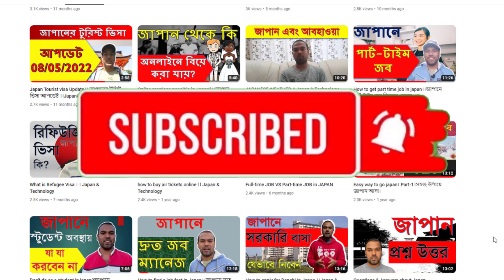জাপানের ট্যাক্স কমাবেন যেভাবে।।How to reduce Japanese taxes।। Reduce taxes in Japanese ।।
ভিডিওটিতে আলোচনা করতে যাচ্ছি জাপানের ট্যাক্স কিভাবে কমাবেন। আপনারা হয়তো জানেন বেতনে একটি বড় অংক চলে যায় জাপানের ট্যাক্স দিয়ে। এই ট্যাক্সগুলো কয়েক ভাগে ভাগ করা। সবচেয়ে বেশি কাটে আপনার বসবাসের জন্য বা রেসিডেন্সিয়াল ট্যাক্স। যদিও জাপান আসার প্রথম বছর আপনাকে এই ট্যাক্স টি দিতে হবে না। পরের বছর থেকে এই ট্যাক্স আপনার থেকে কাটা হবে। এই ট্যাক্স এর পরিমাণ ইনকাম ট্যাক্স এর চেয়েও বেশি। বেশ কিছু বিষয়ের উপর এই ট্যাক্স এর পরিমাণ নির্ভর করে। আপনি যদি শহরে বসবাস করেন তাহলে ট্যাক্স আপনাকে বেশী দিতে হবে। আমি এই ভিডিওতে আলোচনা করতে যাচ্ছি এই ট্যাক্স কিভাবে আপনি কমিয়ে আনবেন। বলা যায় একটি বিশাল অংকের টাকা আপনি আমার এই ভিডিওতে বর্ণিত প্রক্রিয়ায় গেলে কমাতে পারবেন। যদিও ২০২৩ থেকে কিছু নিয়ম পরিবর্তন আনবে। ২০২৪ থেকে যা কার্যকর হবে। ভিডিওটি দেখলে আশা করি এ ব্যাপারে একটি ধারণা পাবেন।

In the video I am going to discuss how to reduce Japanese taxes. As you probably know, a large portion of salary goes to Japanese taxes. These taxes are divided into several categories. The biggest deduction is for your residence or residence taxes. However, you do not have to pay this tax the first year you come to Japan. This tax will be deducted from next year. The amount of this tax is higher than the income tax. The amount of this tax depends on various factors. If you live in the city, you will have to pay more tax. I am going to discuss in this video how you can reduce this tax. It can be said that you can save a huge amount of money by going through the process described in my video. However, some rules will change from 2023 onwards. Which will be effective from 2024. Hope you get an idea about it after watching the video.

✅সেনমন গাক্কো জাপান।।
 • senmon gakko in Japan।। ভোকেশনাল বা স...
 ✅জাপানে যা করা যায় না।।
 • NOT to do in Japan।।জাপানে যা করা যায...
 ✅How much can you earn in Japan as a Student
 • How much can you earn in Japan as a S...
✅Cost in Japan Job visa
• Cost in Japan Job visa?জাপানে খরচ কে...